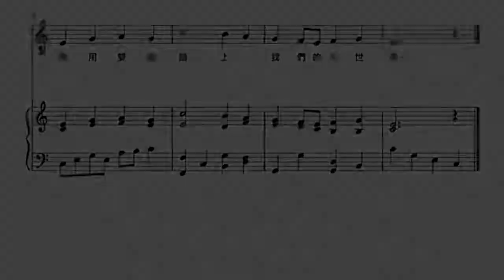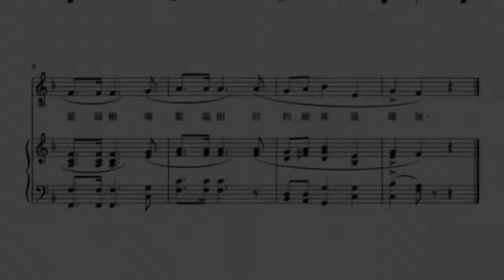噹噹噹！聖誕節一起來聽德國教堂音樂會！Part 5 節奏自己拍拍看｜為孩子們準備的音樂學習｜教孩子認識歐洲古典音樂｜沒事在家聽音樂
試著用手作耶誕手搖鈴拍拍看節奏，自己再創造自己的節奏。